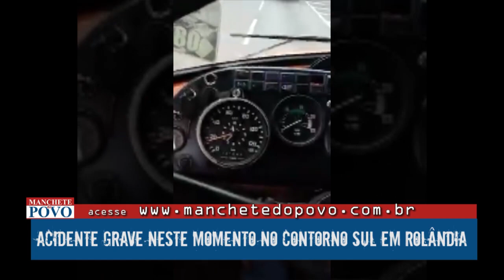Acidente grave no Contorno Sul de Rolândia